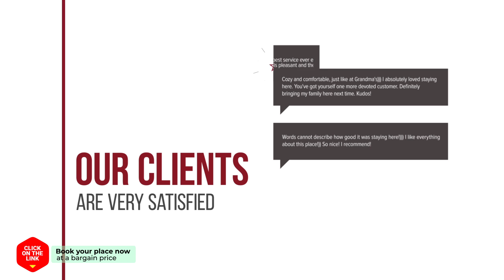Healing Apartment hotel review | Hotels in Gangneung | Korean Hotels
Healing Apartment hotel video review. Hotels in Gangneung, asian 3 stars hotels.